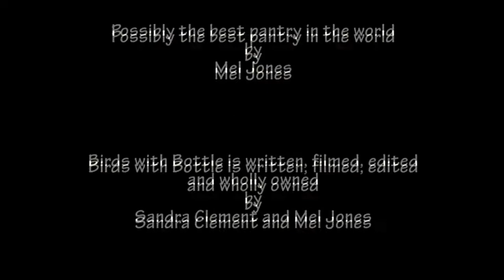Birds with Bottle - The Birds Go Cheap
Mel and Sandra go in search of some January bargains